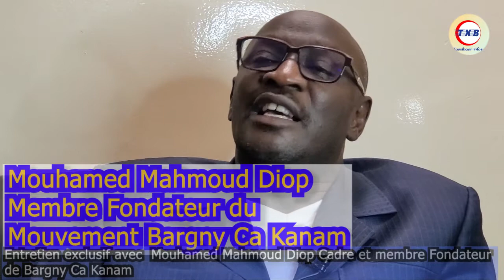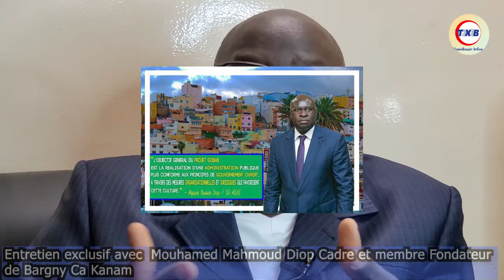Entretien exclusif: Mouhamed Mahmoud Diop Cadre BCK sur les raisons de choisir ABD maire se Bargny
Un entretien dans lequel le Secrétaire Général du ministère de la fonction publique fait face aux journaliste Mouss Jaraaf et Arfang Saloum Sané pour évoquer les raisons de choisir Alyoune Badara Diop maire de Bargny en 2022. Selon lui la liste de BCK présente l'avantage de choisir une équipe pluridisciplinaire et cosmopolite qui a une forte audience nationale et internationale avec un fort potentiel de gestion administrative pour répondre avec la manière à la demande sociale. De son avis un maire doit avoir un bon carnet d'adresse et savoir accéder aux tables de décisions